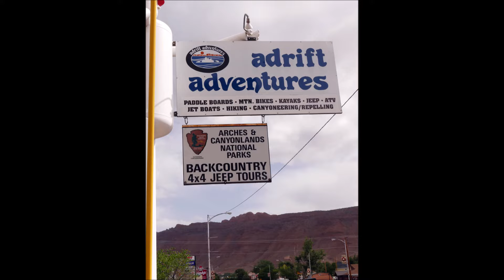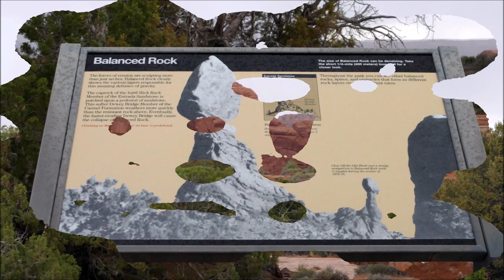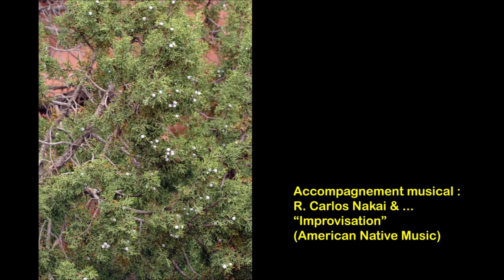2022-05-29 - Arches National Park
Road trip dans les parcs de l'Ouest américain.
Arches National Park (USA - Utah) ,